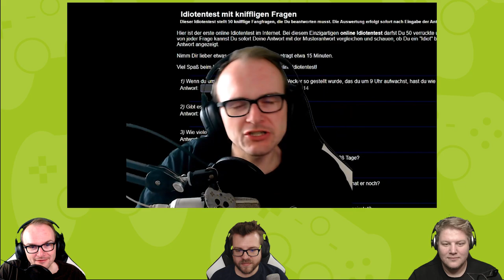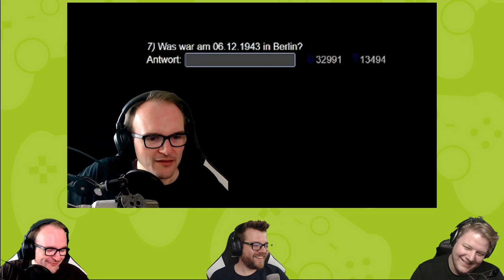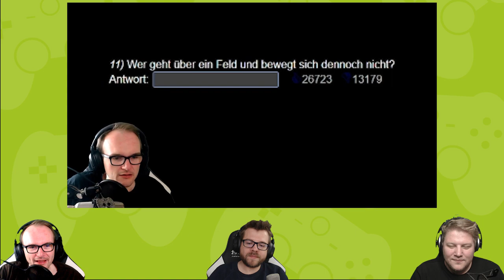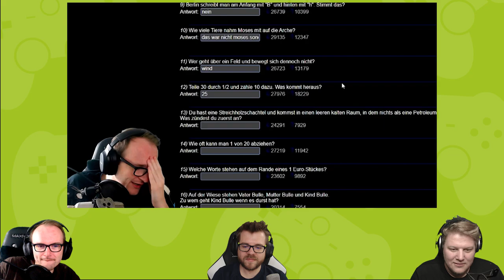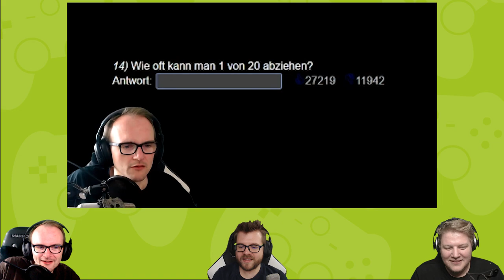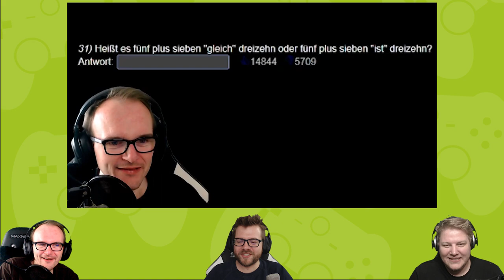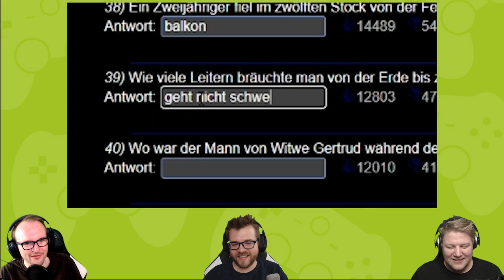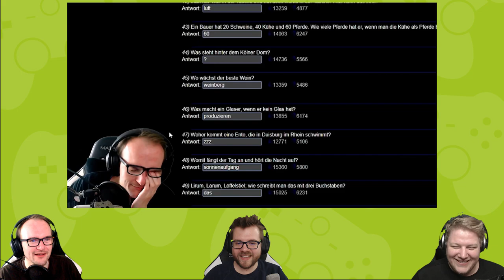React: Jay macht IDIOTENTEST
Ist Jay ein Idiot und können wir das belegen?